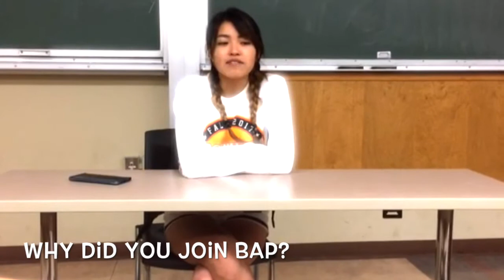BAP Member of the Week - Fanny Zhou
Our first member of the week for the year is Fanny Zhou! Fanny is a junior and was part of the Fall 2016 Rush Class for BAP. She decided to rush after hearing from her roommate what a great experience BAP was during her candidate semester. In addition, Fanny was seeking the professionalism and social aspect of BAP that would allow her to grow as an individual. She knew that she would make career moves by growing her professional network and having more opportunities to speak with company recruiters. To Fanny, BAP is a “rainbow” due to the ranging personalities and majors within the organization. Although Fanny doesn’t have much free time, she would spend it by napping, eating, and hanging out with her friends.

One advice that Fanny would give to current candidates is to truly enjoy their candidate semester. It is important to take advantage of all the events whether they are social, philanthropic, or professional. It is a great opportunity to bond and get to know BAP members better.